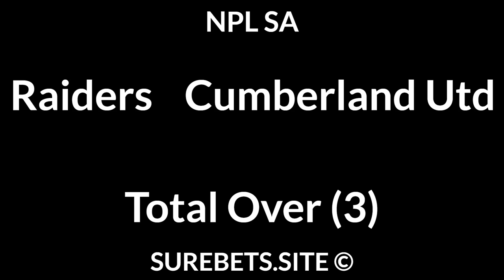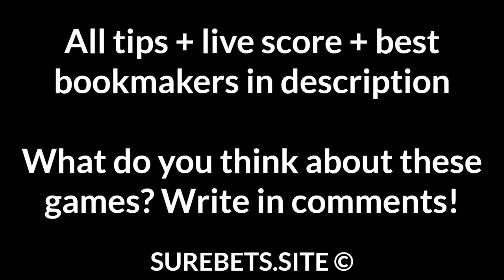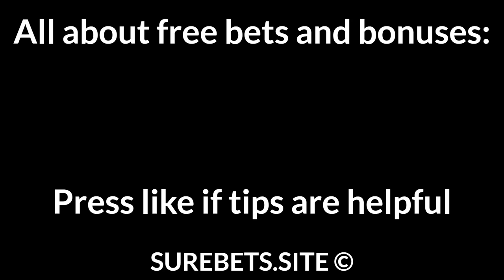Football Betting Tips Today 31/08/21 — Free Soccer Predictions Today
Charlton vs Crawley Town
Charlton to Win (-1)

Bolton vs Port Vale
Bolton to Win (-1)

Bradford City vs Lincoln City
Lincoln City to Win

Shrewsbury vs Crewe Alexandra
Shrewsbury to Win (0)